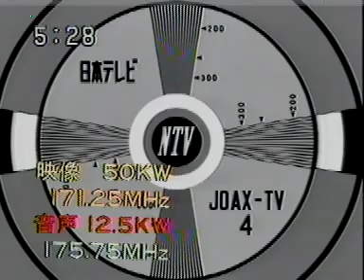TV-DX JOAX-TV J04 02.12.1992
testcard, opening with ID TBS
recorded in Japan